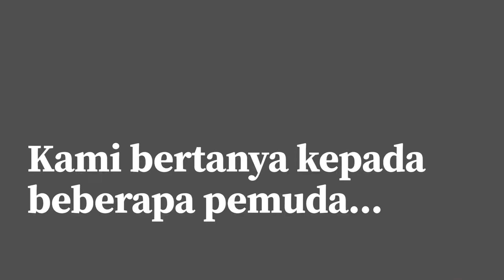Jawaban Milenial Kristen soal Kasih Duit ke Ortu | HelloGod Opini Anak Muda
Begini loh pandangan anak-anak muda saat ditanya topik mengenai kasi duit ke orang tua. Kalau kamu, kira-kira bakal jawab apa? 😆